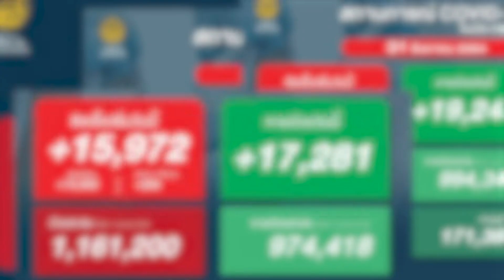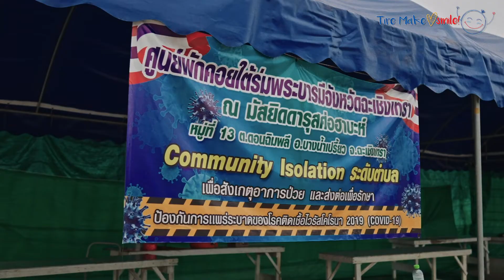Yokohama tire Make smile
บริษัท โยโกฮามา ไทร์ เซลส์ประเทศไทย ขอมีส่วนร่วมคืนรอยยิ้มให้กับคนไทย ที่ได้รับผลกระทบจาก COVID19 เพื่อเป็นกำลังใจให้พี่น้องคนไทยสู้ไปด้วยกัน เราหวังว่าคนไทยทุกท่านจะกลับมายิ้มได้อีกครั้ง